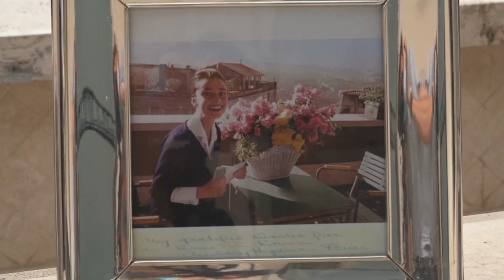CORONA-LOCKERUNGEN IN ITALIEN: Tourismus startet in zwei Wochen - Strände wieder offen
Italien coronavirus tourismus - Italien will seine Grenzen ab dem 3. Juni wieder für Touristen aus der EU öffnen. Auch eine zweiwöchige Quarantäne für Einreisende soll dann wegfallen, wie die Regierung von Ministerpräsident Giuseppe Conte am Samstag mitteilte.

Damit will die Regierung den wegen der Coronavirus-Pandemie zum Stillstand gekommenen Tourismus wieder ankurbeln, der in Italien ein wichtiger Wirtschaftsfaktor ist.